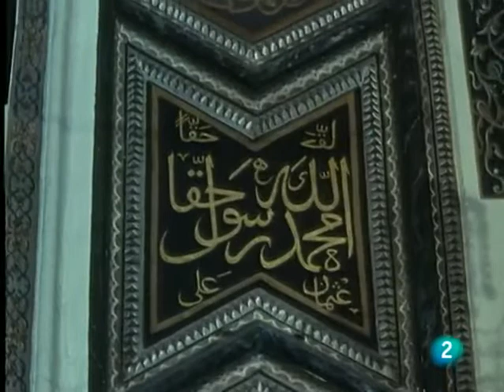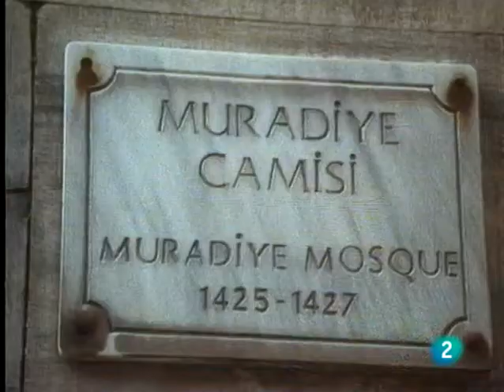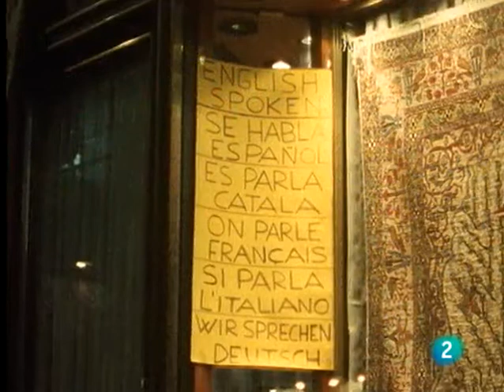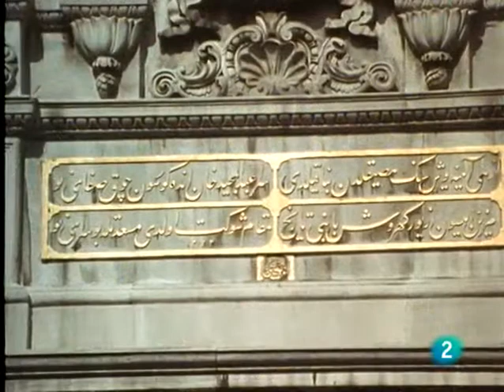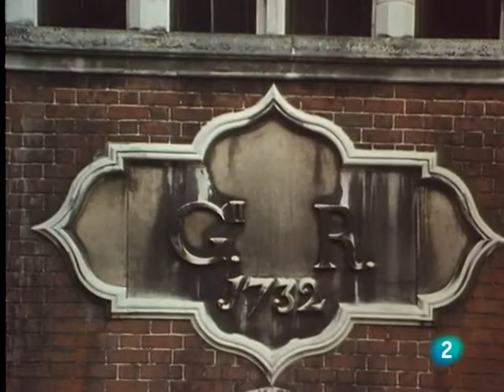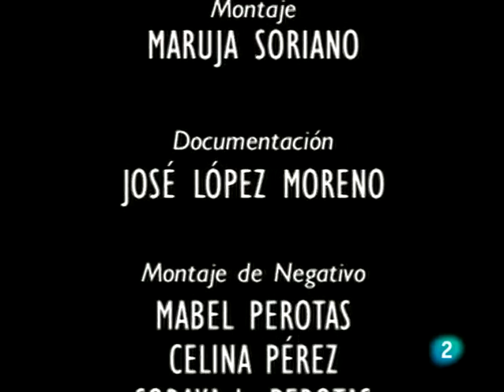Florencia y el Renacimiento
Florencia y el Renacimiento. Milán, Venecia. El amanecer turco: Burse. El Imperio Otomano. Estambul. Las Cortes Renacentistas: Fontainebleau, Hamptoncourt, Villa-D Estes.